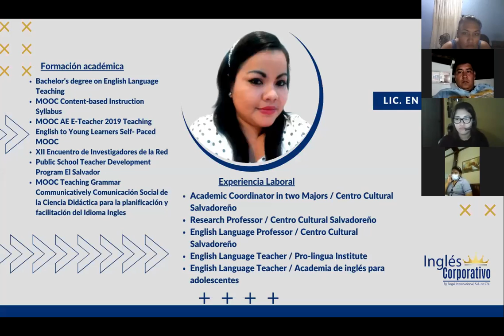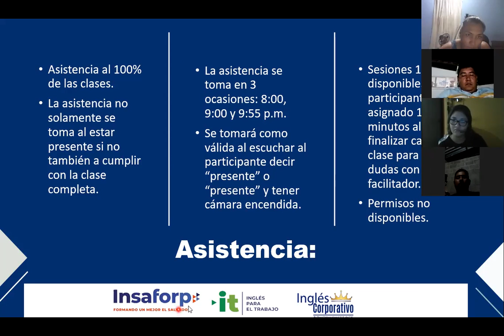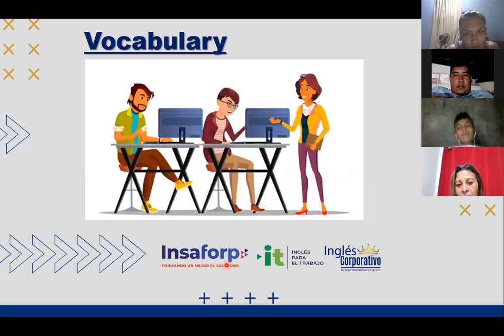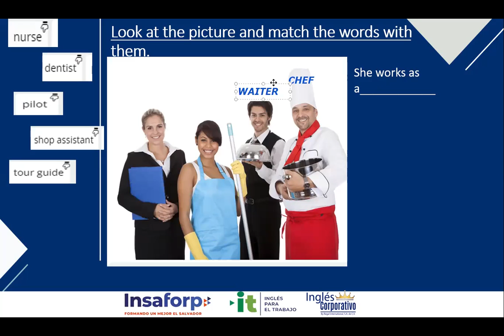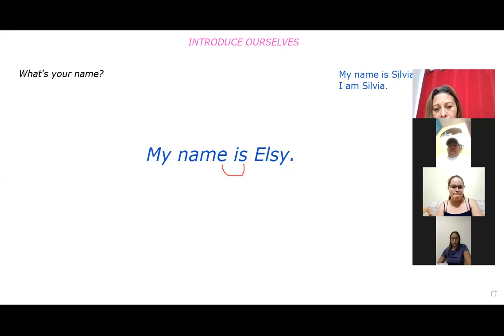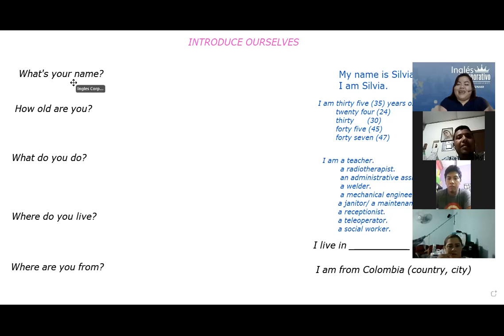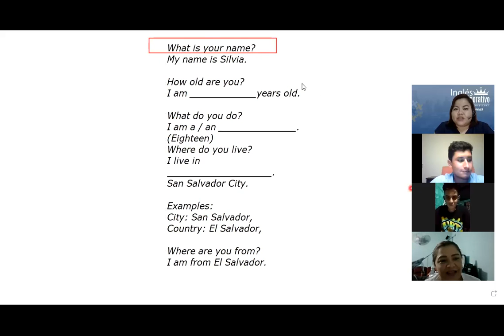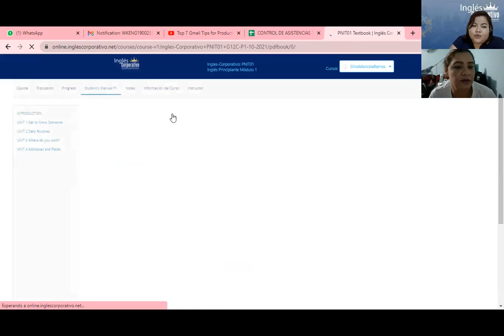Ingles Corporativo-Videoconferencia #1 Affirmative and negative statements